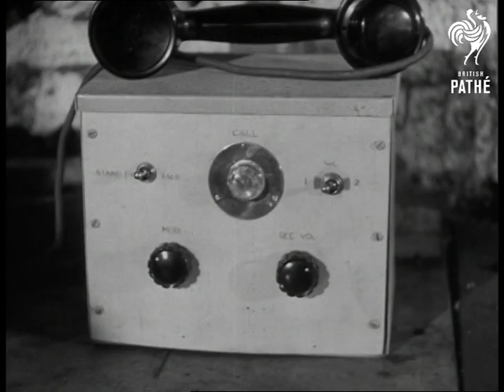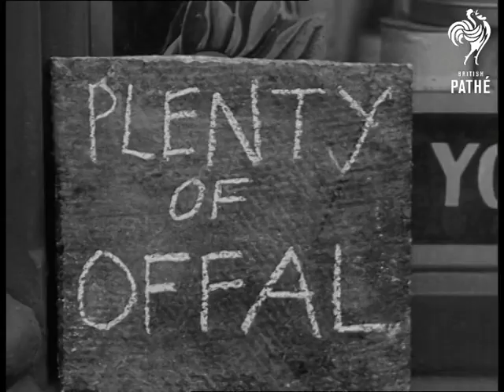Very early mobile phone prototype (1946)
Wonderful film showing a very early prototype for the mobile/cell phone. Very good predictions for what it could be used for - spot on. Typical Pathe humour.

Note: early prototype for the mobile phone?! - JH.

FILM ID:1388.17